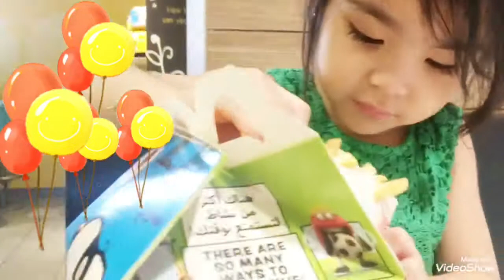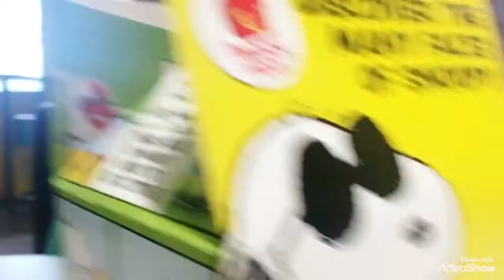Unboxing Mc Donald’s Happy Meal 🍔Peanuts